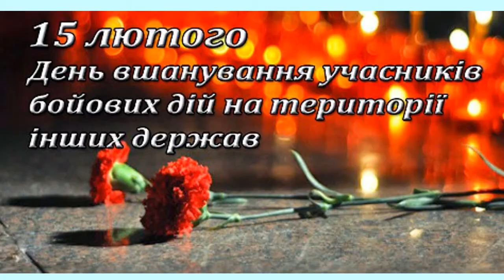Музыкальная открытка ВИА "Штиль"